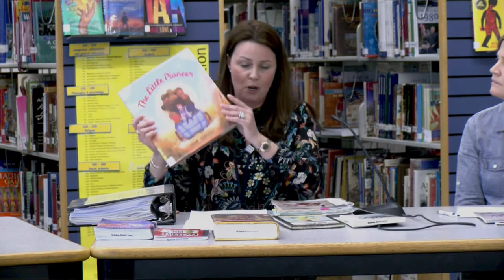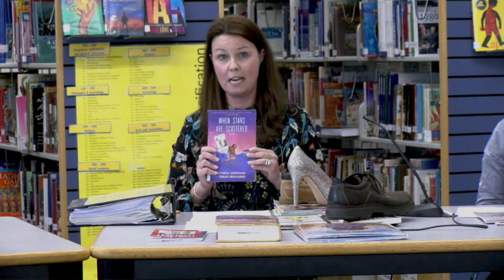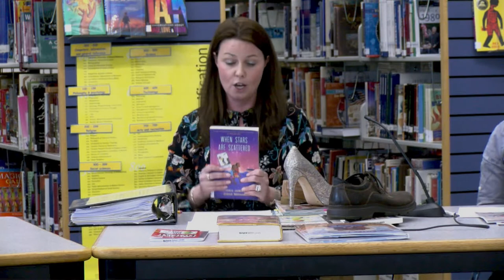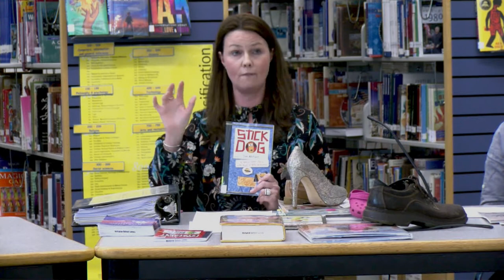Bedford NH School Libraries: "An Open Book" Who We Are and What We Do